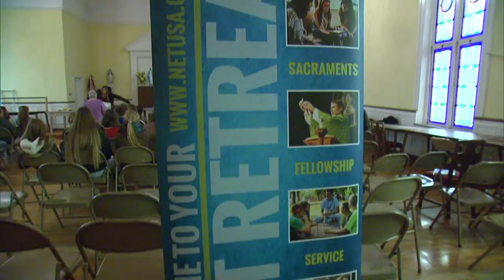REAL TO REEL -- GINA CZERWINSKI, YOUTH MINISTRY OCT. 31. 2015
SPRINGFIELD BISHOP TIMOTHY ROZANSKI RECENTLY APPOINTED A NEW DIRECTOR OF YOUTH MINISTRY FOR THE DIOCESE OF SPRINGFIELD.
GINA CZERWINSKI, WAS NAMED TO THE POST THIS PAST SUMMER – A POSITION THAT HAD BEEN VACANT IN THE DIOCESE FOR SEVERAL YEARS. SHE TALKS ABOUT HER VISIONS AND HOPES GOING FORWARD…